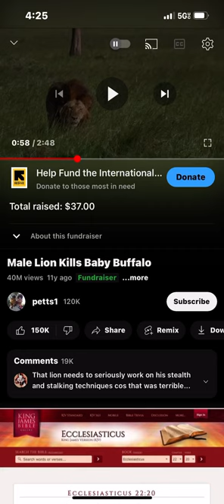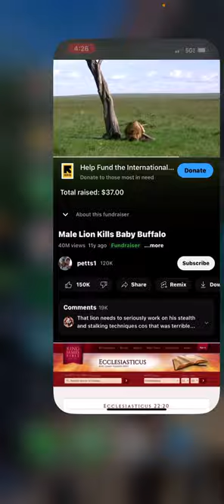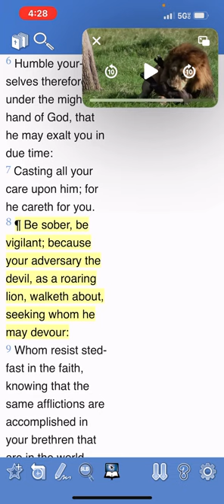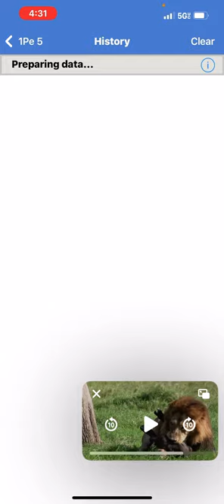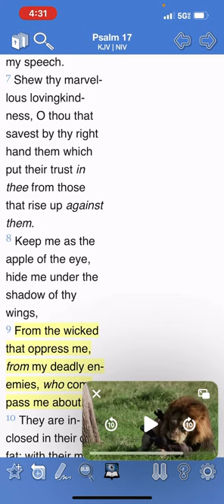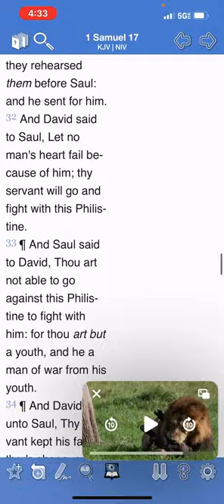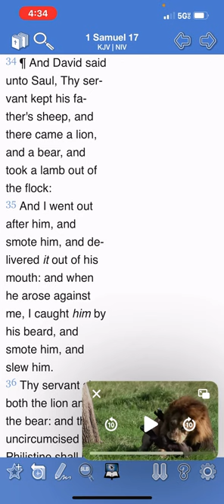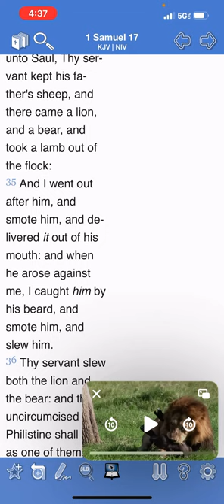Catch That Lion While He’s Lurking